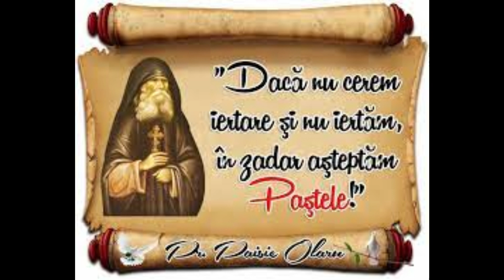Cântări la Denie, Condac glas 4 și Icos ,Marțea Mare din Săptămâna Patimilor (live )pr Ioan Cheregi